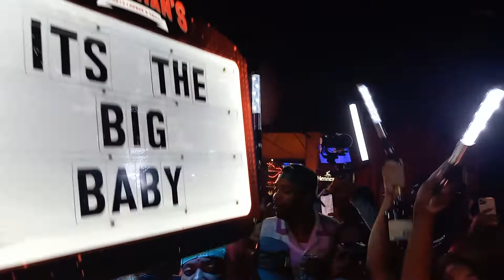Chrisean Rock & Blueface ( America's favorite Toxic couple )